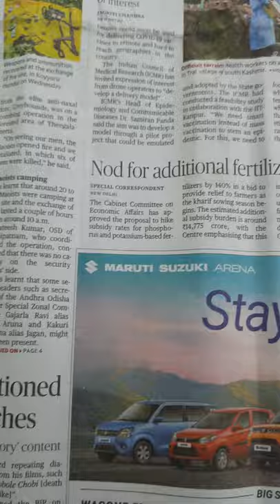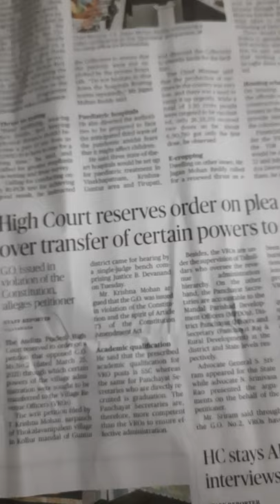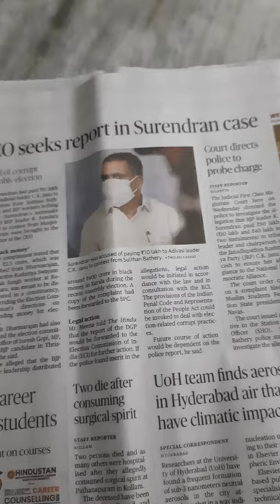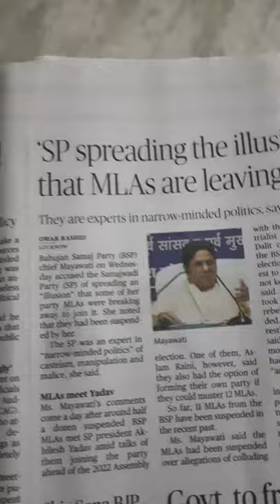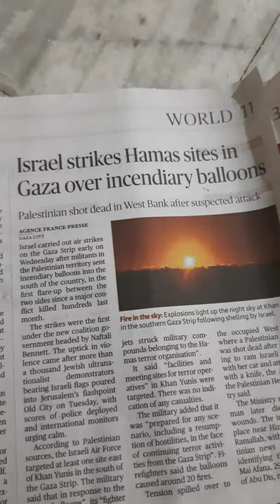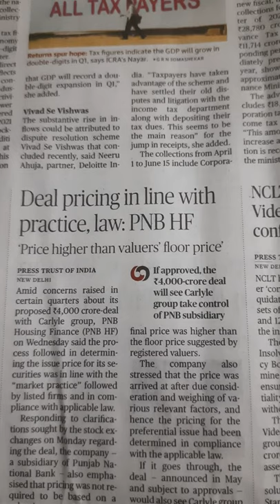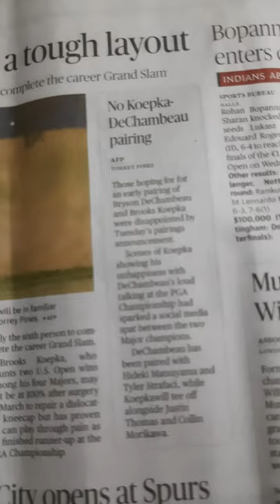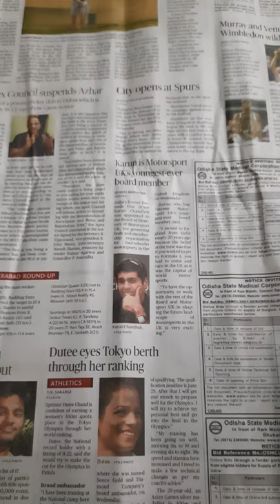Enhance your English vocabulary from the HINDU NEWS PAPER